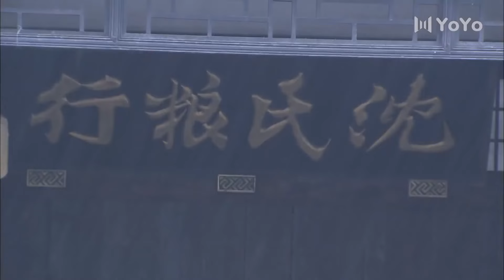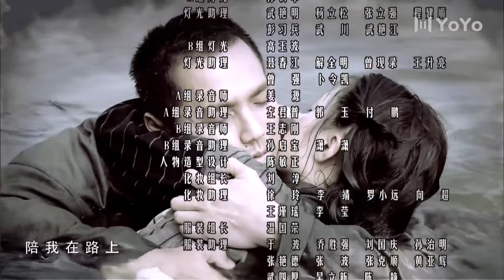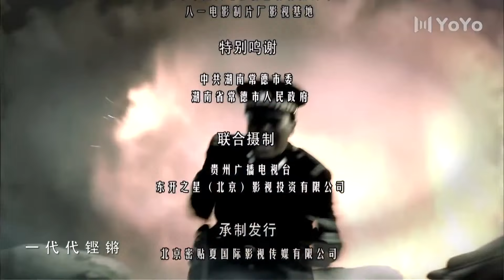烽火常德 01（主演：钟汉良，王力可，林永健，杨烁，于荣光，颜丹晨）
1943年秋，常德保卫战爆发前夕，城内动荡不安。小警察何平安平静地生活了九年，作为一名红军老战士、地下党员，他照顾烈士遗孀和幼子，在常德隐姓埋名。在一次执行公务的时候，何平安与大小姐沈湘菱不打不相识。日本人投放细菌弹造成常德城伤亡惨重。为了常德的百姓安危，何平安与潜伏的日本奸细展开了连番的斗智斗勇，但身份被迫暴露。沈湘菱惊诧之余对他倾心。日军冲破外围防线，对常德步步紧逼。沈湘菱与何平安并肩作战。在常德苦战16天，弹尽粮绝常德城沦陷。何平安在巷战中壮烈牺牲，沈湘菱带着烈士遗孤等到了常德城光复。